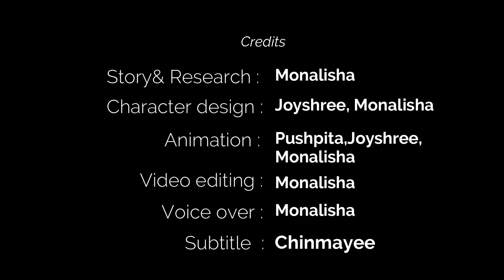BOU RA GAPAPEDI- 219 | ସାଙ୍ଗ କାହାକୁ କରିବ? Shakuni or Krishna | Friendship Day | Mahabharat story